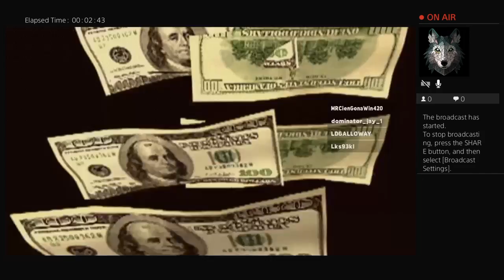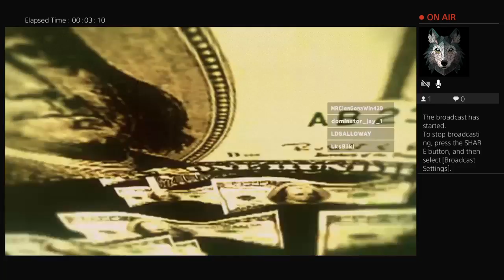Daniel Logan on 2 Raw as aaron wolf